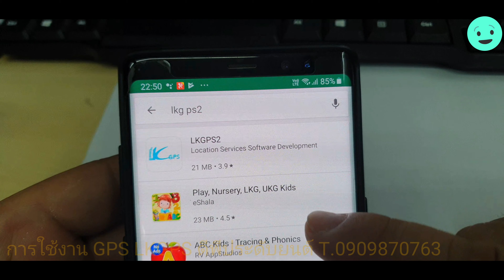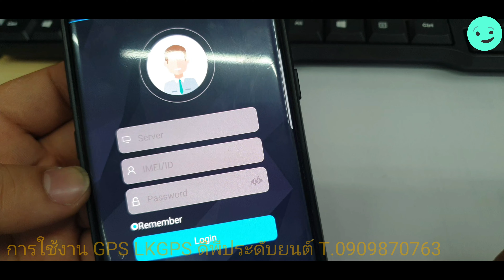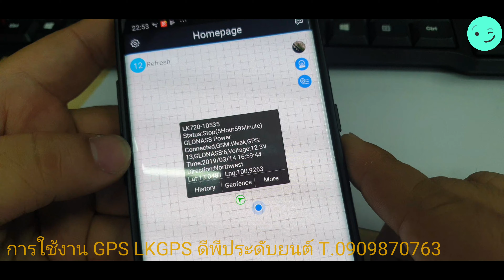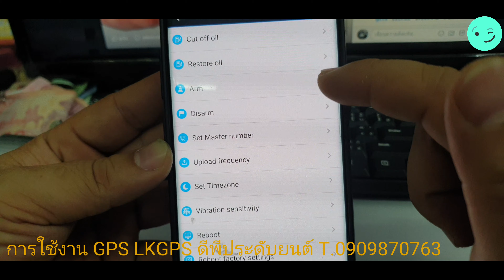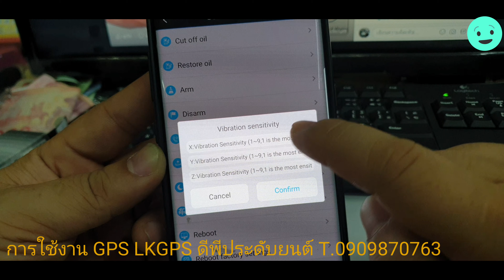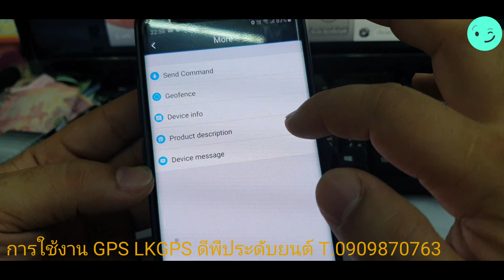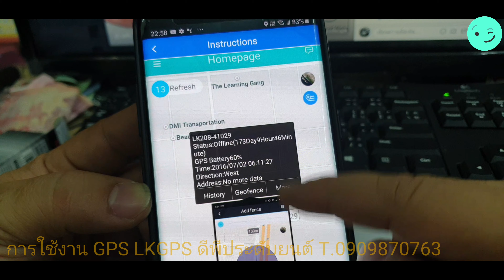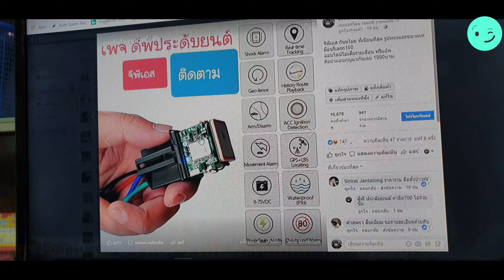วิธีการใช้งาน โปรแกรมติดตาม จีพีเอส ติดตาม LKGPS DPAUTOSHOP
การใช้งาน ขั้นตอนการเข้าใช้ คำสั่งภายใน